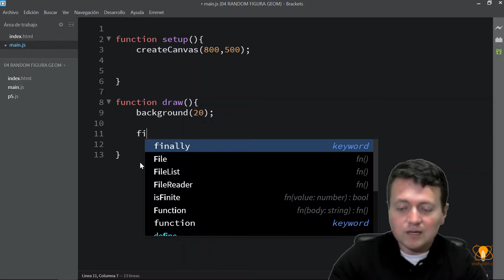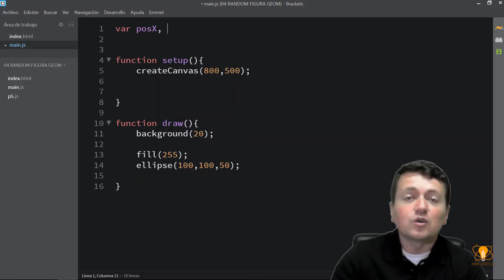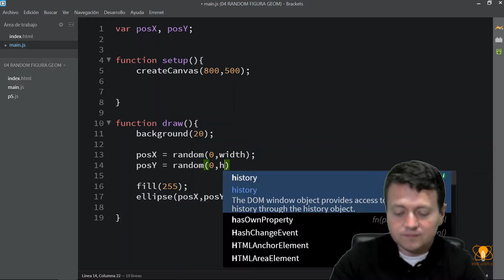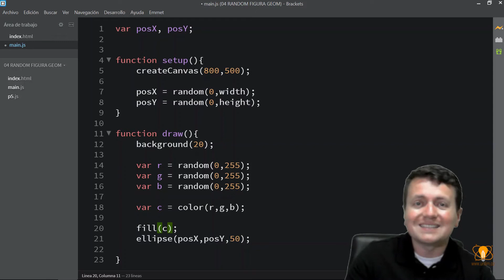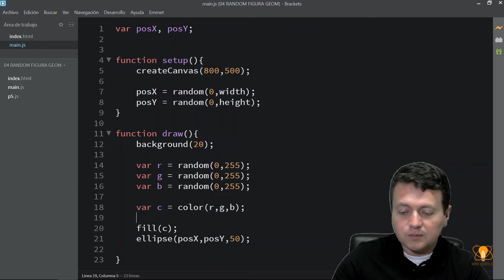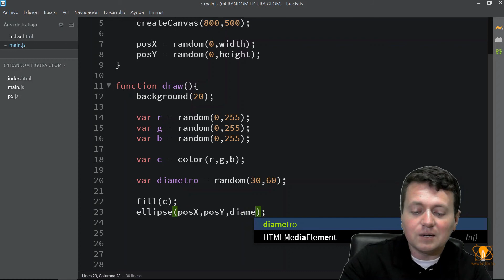16. Tutorial juego web - Ejemplo uso de la función random con figuras y colores en P5js